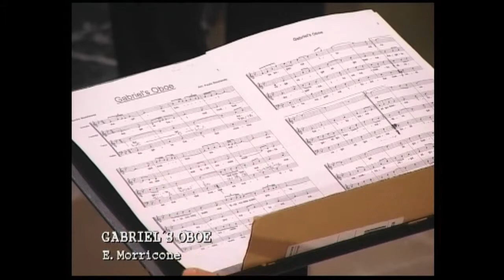20120512 Itxartu eta Bermeo abesbatzak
Concierto celebrado en Forua (Bizkaia) el 12 de mayo de 2012 dentro de los Conciertos de Primavera organizados por la Asociación de Coros de Bizkaia. Cantan el Coro Itxartu de Algorta-Getxo (Bizkaia) y el Coro Bermeo de Bermeo (Bizkaia).
Bizkaiko Abesbatzen Elkarteak antolatzen dituen Udaberriko Kontzertuen  barruan, 2012ko maiatzaren 12an Foruan (Bizkaia) burutu zen Kontzertua da hau. Bertan Algorta-Getxo-ko (Bizkaia) Itxartu Abesbazta eta Bermeoko Bermeo Abesbatzak hartu zuten parte.
Concert celebrated in Forua (Biscay) on May 12, 2012 inside the Spring concerts organized by the Association of Choirs of Biscay. The Choirs Itxartu of Getxo (Biscay) and Bermeo of Bermeo (Biscay) sang.
Concert célébré dans Forua (Bizkaia) le 12 mai 2012 à l'intérieur des Concerts de Printemps organisés par l'Association de Choeurs de Biscaye. Ont chanté le Choeur Itxartu de Getxo (Biscaye) et le Choeur de Bermeo (Biscaye) .